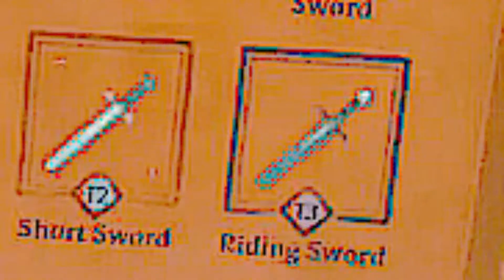I'M GONNA SLIT YOUR THROAT | Blade and Sorcery Nomad EP.3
murder funny

Go! - NEFFEX